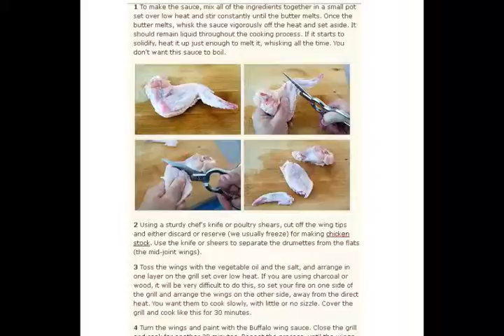Barbecued Buffalo Wings